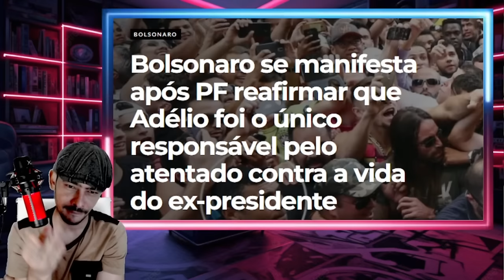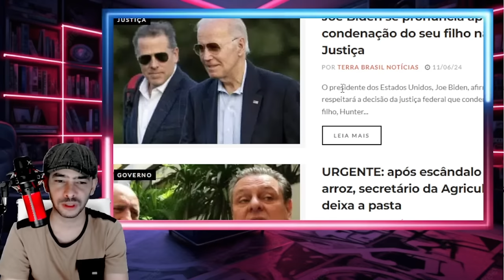TABOCA RACHOU PONTO FINAL PARA O BARBUDINHO E O PODEROSO CEHFÃO PROVAS NA MESA